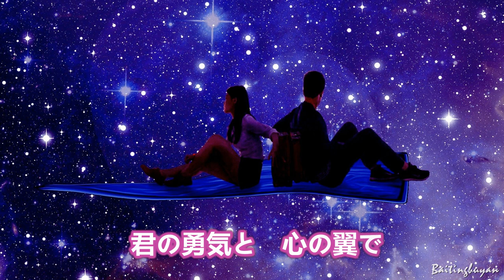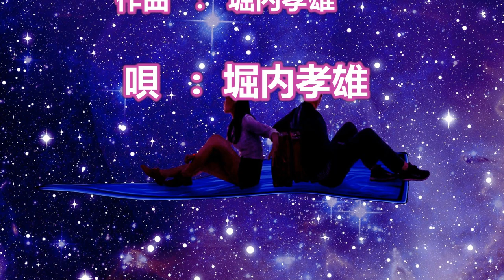心の翼～唄 堀内孝雄 (アリスのメンバー)